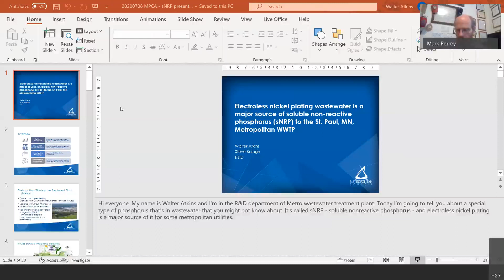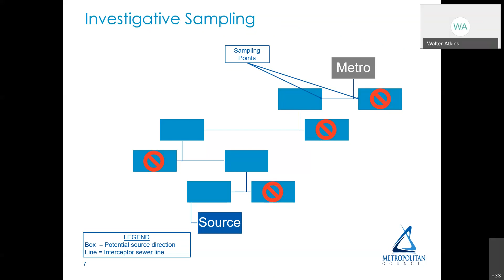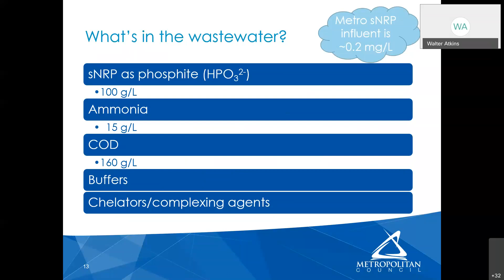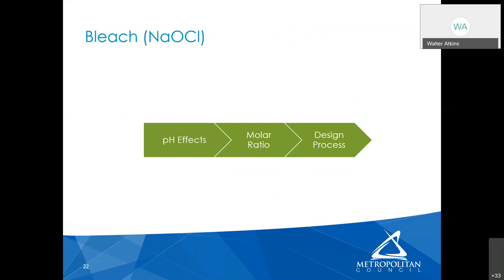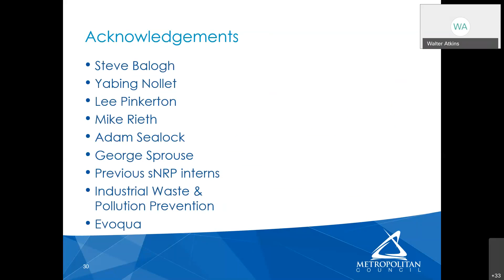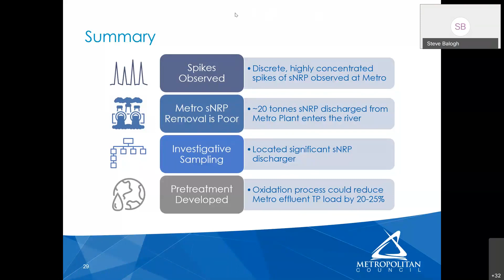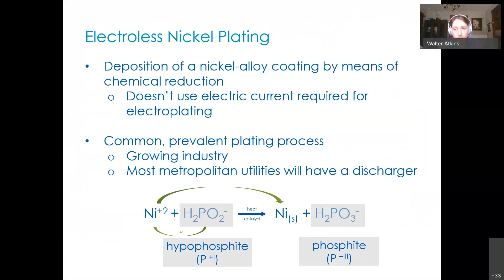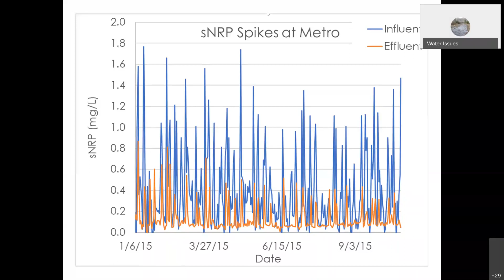Water Issues Talk 07-09-20 Electroless nickel plating in wastewater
Walter Atkins, Metropolitan Council Environmental Services